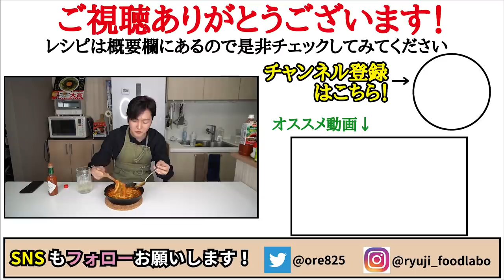異常に旨い『すするピザ』【ピザ煮込みうどん】【Pizza Stew Udon AKA Japanese pizza noodle stew】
【ピザ煮込みうどん】

★今回のレシピはこちら↓
野菜ジュース250cc
コンソメ小1半
オリーブ油大1
玉葱1/8個（30ｇほど）
ハム4枚
塩少々
黒胡椒適量
にんにく半片
冷凍うどん1玉
ピーマン1個
チーズ40g
☆仕上げに追い黒胡椒、追いオリーブオイル、乾燥パセリ
★お好みでタバスコ

フリーBGM
DOVA-SYNDROME